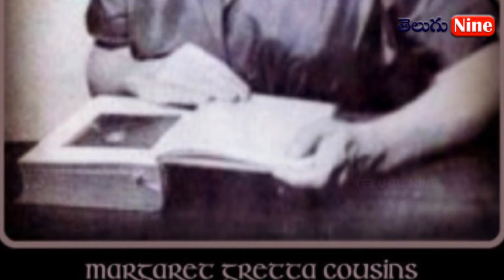బెంగాల్ లో పుట్టిన జనగణమన మదనపల్లిలో స్వరాలూ | National Anthem Lyrics Composed in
Welcome to Telugu 9.  Here you can Find the information related to various topics in Telugu. we give latest and update news and information very reliable. Telugu 9 aims  at becoming the best site for telugu people living in different parts  of the world. We also give full information exclusively for women, youth and old age. They can know what is going on around them in the world. Keep searching Telugu 9 for latest news updates and information. We update telugu news at 24×7 round the clock.Telugu 9, YouTube channel covers latest news in politics, Special Interviews of Politicians, entertainment, Tollywood, business and sports.